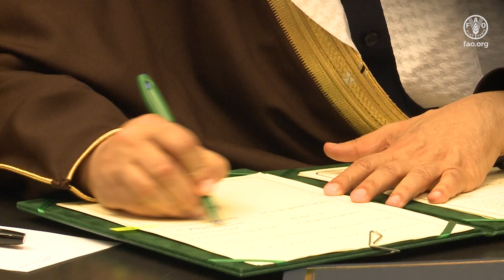ملاحظات وزير البيئة والمياه والزراعة في المملكة العربية السعودية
ملاحظات صاحب المعالي السيد عبد الرحمن بن عبد المحسن الفضلي .. وزير البيئة والمياه والزراعة في المملكة العربية السعودية